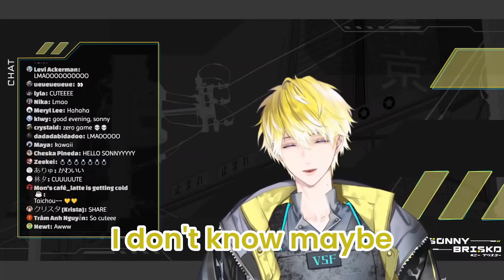Sonny's preferences 👀 | Sonny Brisko Reimu Endou Uki Violeta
yo briskadets write this down LOL
Source streams: